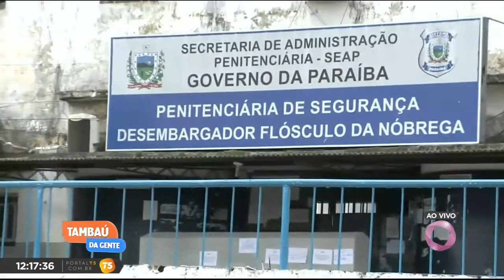Tambaú da Gente - Apenados ficam feridos após confusão no presídio do Róger